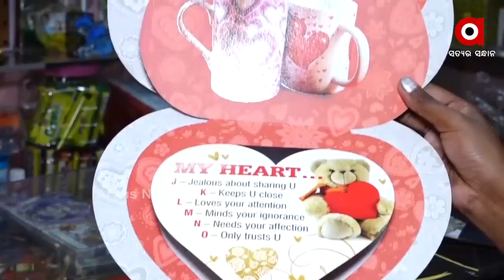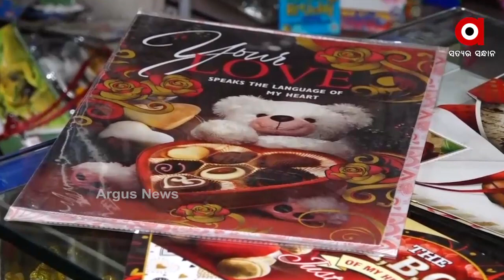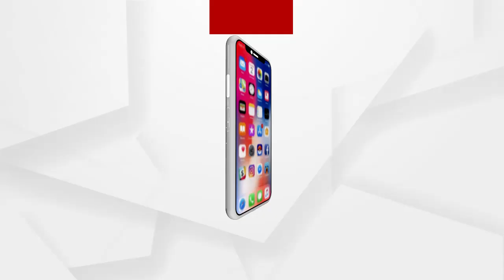ଆସୁଛି ନୂଆବର୍ଷ । ପୁରୁଣା ବର୍ଷକୁ ବିଦାୟ ଦେଇ ନବବର୍ଷକୁ ସ୍ୱାଗତ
ଆସୁଛି ନୂଆବର୍ଷ । ପୁରୁଣା ବର୍ଷକୁ ବିଦାୟ ଦେଇ ନବବର୍ଷକୁ ସ୍ୱାଗତ । 90ଦଶକରେ ଲୋକେ କାର୍ଡ ଦିଆନିଆରେ ପରସ୍ପରକୁ ଶୁଭେଚ୍ଛା ଜଣାଉଥିବା ବେଳେ ଏବେ ଗ୍ରୀଟିଙ୍ଗ୍ସ କାର୍ଡର ସ୍ଥାନ ନେଇଛି ଡିଜିଟାଲ ମାଧ୍ୟମ । କିନ୍ତୁ ଏବେବି ବଜାରରେ ମିଳୁଛି ଗ୍ରୀଟିଙ୍ଗ୍ସ କାର୍ଡ ..